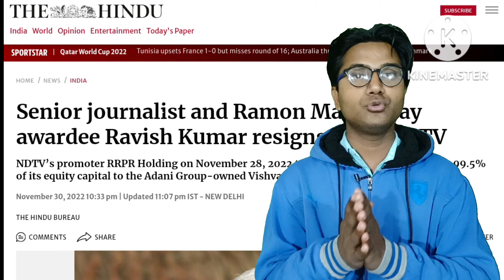रवीश कुमार ने छोड़ा NDTV